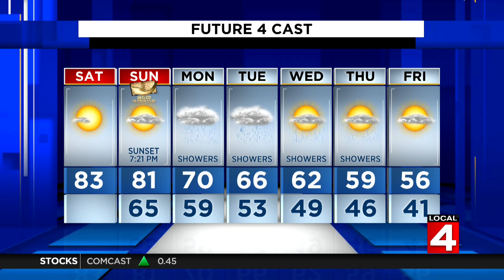Metro Detroit weather: Highs in the 80s Saturday and Sunday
Saturday, Sept. 26, 2020 weather forecast